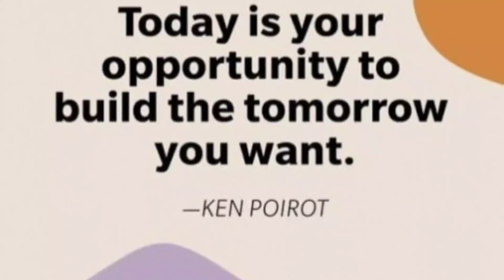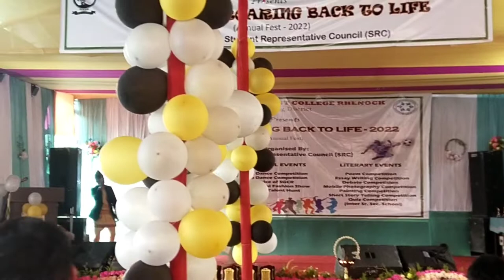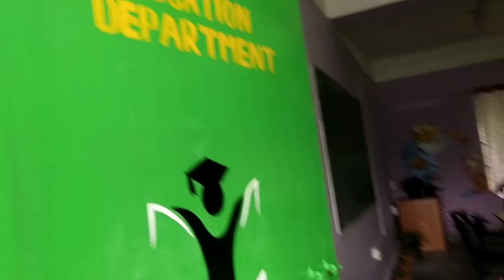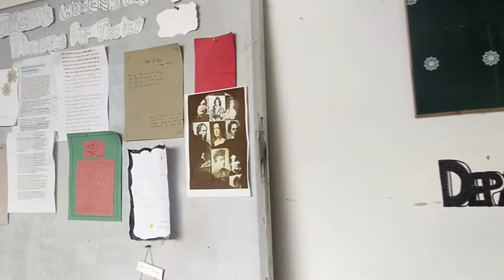College fest 2022🥀🥀||Government College Rhenock 🥰🥰